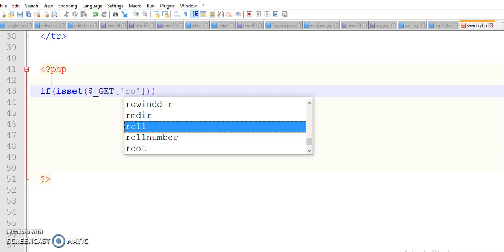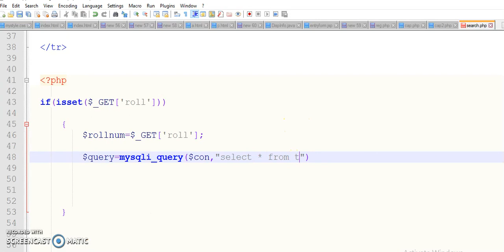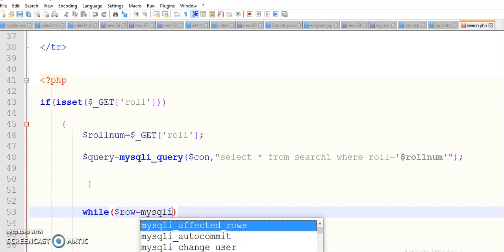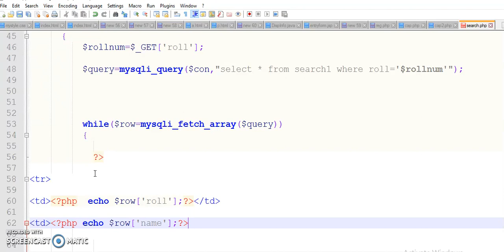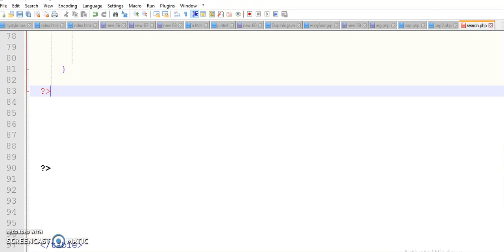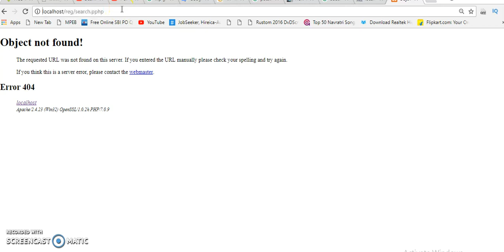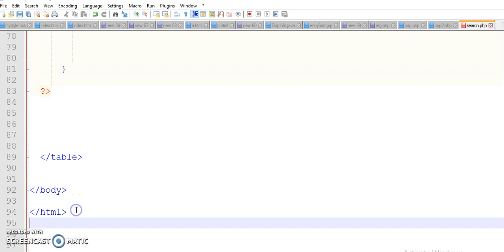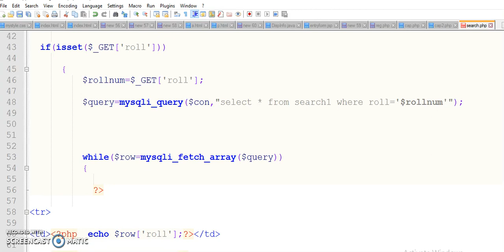how to make a seach in php mysql with examples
a-z search in php
advanced search in php code
advanced search in php mysql code
ajax for search in php
ajax search in php demo
array_search in php example
array_search in php not working
array_search in php return value
auto search in php demo
auto search in php example
auto search in php using ajax
case insensitive search in php
case insensitive search in php array
code for search in php mysql
code of search in php
code of search in php with mysql
coding for search in php with example
create a search button in php
create a search in php
example of search in php
filter search in php mysql
function for search in php
google search in php script
how to implement search in php
how to search in php
how to search in php array
how to search in php files
how to search in phpmyadmin
how to search in phpstorm
implement search in php
instant search in php
ldap search in php examples
live search in php and mysql
live search in php and mysql with jquery
live search in php using ajax
live search in php using ajax demo
live search in php using jquery
make a search button in php
make a search engine in php
multiple keyword search in php
multiple search in php code
pagination for search in php
php dom search
php regex search
php search in array key value
php search in html content
php search in html pages
php search in html table
php search in nested array
php search in php file
php search in xls
php search in xml file
php search in zip file
php search simplexml
php search text in html page
php zip code search
plugin for search in php
predictive search in php
query for search in php
s_search php
script for search in php
search a file in php
search a folder in php
search a record in php
search a string in php
search a text in php
search a value in php array
search as you type in php
search bar php
search bar php code download
search box in php example
search box in php using ajax
search box php jquery
search box php script
search button php mysql
search by name in php mysql ajax
search by name in php mysql with examples
search by year in php
search code in php and mysql
search code in php demo
search code in php example
search code in php for website
search engine in php and mysql source code
search engine in php source code
search engine in php tutorial
search engine php github
search engine php javascript
search engine php project
search filter in php example
search for in php
search form in php code
search function in php example
search functionality in php demo
search get php
search google php code
search grid php
search html tag in php
search i in php
search imap php
search in ajax php mysql
search in array in php
search in array keys php
search in array object php
search in array php 2 dimensional
search in array php by key
search in array php string
search in array value php
search in blog php
search in cakephp
search in combobox php
search in csv php
search in database php mysql
search in directory php
search in document php
search in dropdown php